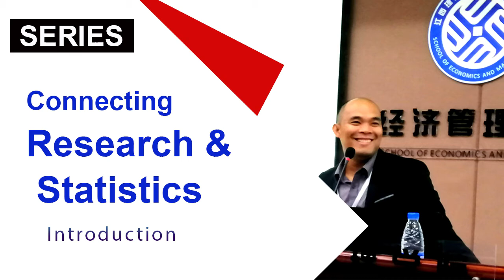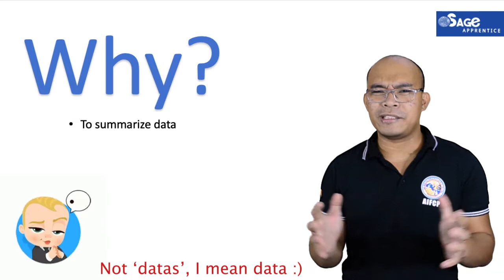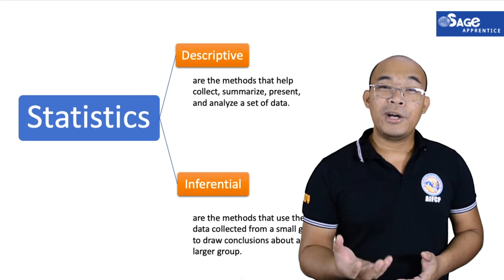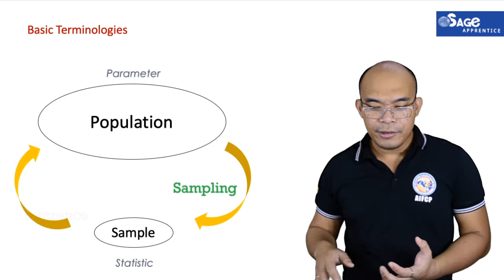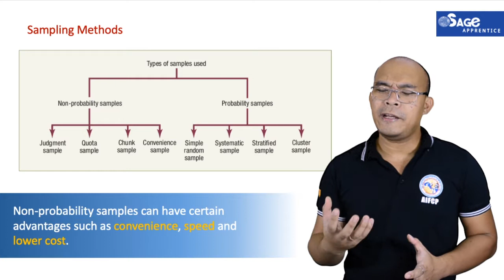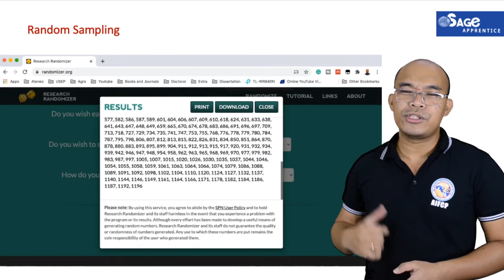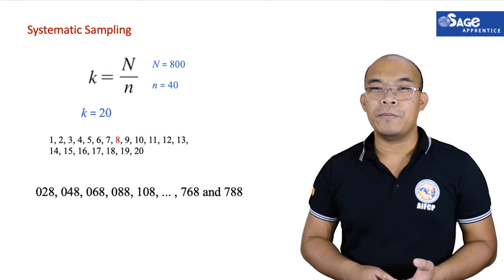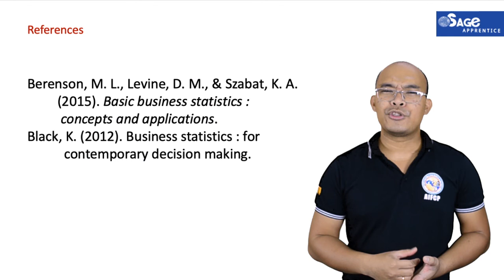Sampling and Sampling Methods | Filipino version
In this lecture, we will discuss the importance of studying Statistics and its relevance to Research. In addition, we will take a look at the difference between Descriptive and Inferential Statistics. Also, we will check on the different sampling techniques used in research.

Outline:
02:44 Why study Statistics?
04:11 Branches of Statistics
06:11 Basic Terminologies
08:45 Why do sampling?
10:05 Sampling methods
11:40 Random sampling
14:40 Systematic sampling
16:10 Stratified sampling
18:50 Cluster sampling